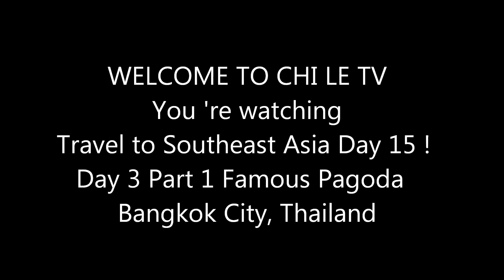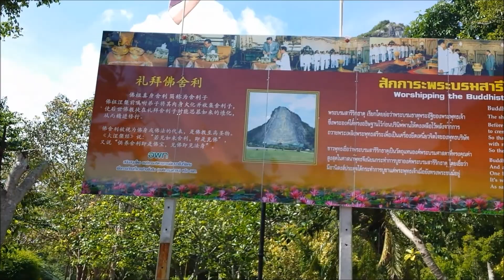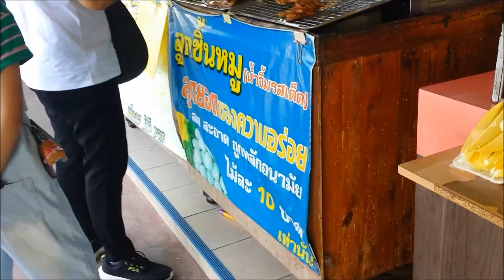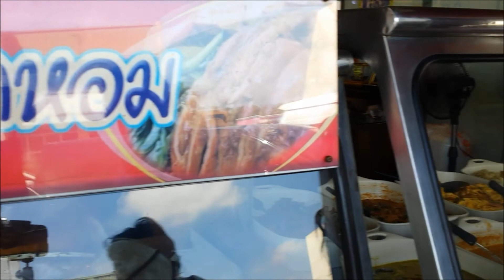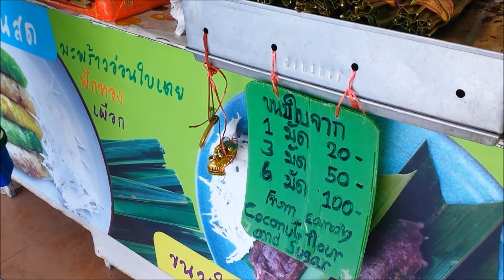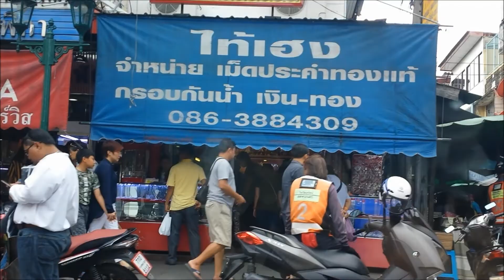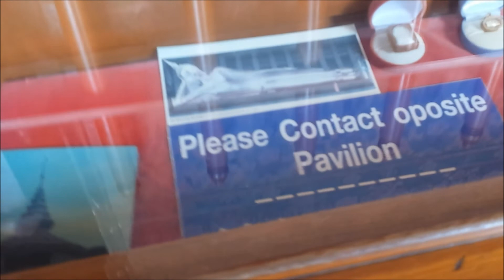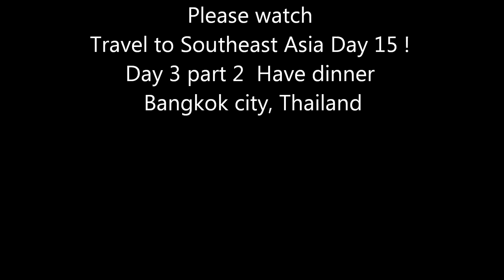Travel to Southeast Asia Day 15 ! Day 3 Part 1 Famous Pagoda in Bangkok city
Don't miss out this famous Grand Palace in Bangkok. You will discover many Palaces, you enjoy it and you may be coming back again. Tell your friends that it's a good place to hang out for your vacation.
 * Copyright by CHI LE TV
 * Production of CHI LE TV, USA.